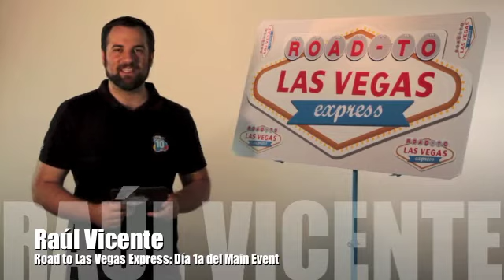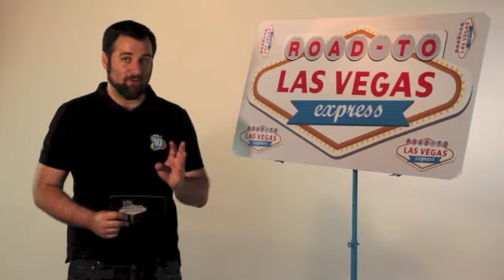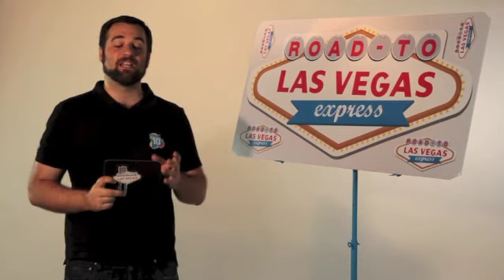Road to Las Vegas Express: Día 1a del Main Event de las WSOP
Resumen de lo acontecido en el Main Event de las World Series of Poker 2013, en el que participaron 5 españoles pero sólo pasó el corte Javier Etayo "anguila"